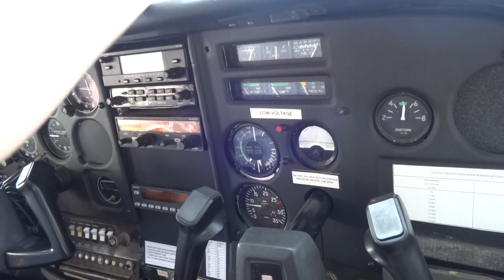PARAMARIBO SURINAME 2014 form the SKY takeoff Zorg & Hoop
In this video you can see the highlights of the flight above Paramaribo and surroundings. The flight is made ​​on Saturday 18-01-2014. In a sessna 206 performed by GUMAIR. click on the time for the landmark and the video will continue.

time in video, the landmark
00:13    start the engine
00:54    taxi on the runway
02:10    turn for line up to takeoff
02:50    departure for takeoff
03:08    takeoff time
03:32    view on the city of Paramaribo
03:48    Surmac
03:51    HogerHuysstraat rotonde
04:42    Jules Wijdenboschbrug
04:10    Suriname river
04:26    USA embassy
04:25    st Vincent hospital
05:10    Rooms Katholiek begraafplaats
05:20    Jewish mosque
05:20    Islamic mosque
05:23    Dominee straat
05:28    Hotel krasnapolski
05:33    Hakrin Bank
05:45    Central market at the water front
05:51    Waterkant parmaribo [waterfront]
06:03    Presidentieel palace
06:03    Palace of Justice
06:03    Freedom square
06:05    National Assemble
06:05    Ford Zeelandia
06:09    Plamgardens
06:18    Combe market
06:36    Hermitage mall
06:57    Geyersvlijt district
07:16    North Resort district
07:22    Morgenstond district
07:35    Blauw grond district
08:00    Amsterdam ford district
09:36    Oost west verbinding
09:36    5de rijweg district
11:34    Lalla Rookh district
11:40    T.B.L Cinema
11:46    Ministerie van openbare werken
11:50    Approach for landing Zorg en hoop airfield
12:12    Landing at Zorg en Hoop